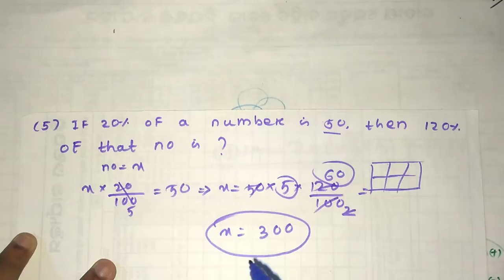Railway Group D/ALP II ODISHA POSTAL II Previous year questions solved II odisha latest job update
in this video I discussed some percantage questions from mathematics section for upcoming Railway Group D/ALP exam as well as odisha postal exam for odisha students in odia language.